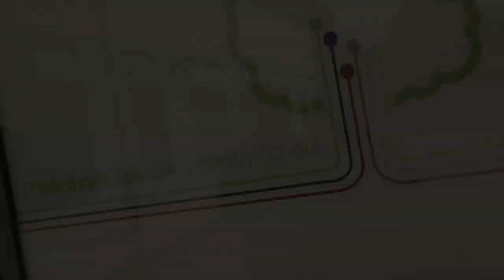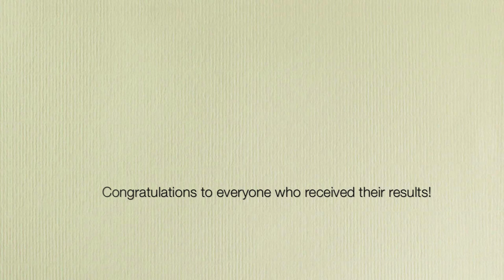Melksham Oak GCSES & A-LEVELS 2012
THE headteacher of Melksham Oak Community School, Steve Clark, is 'delighted' with students for their exam results achieved this year, which marked further improvement over last year's results.
There was extra call for celebration as nationally, GCSE A*-C grades were down for the first time in the exam's history, but Melksham Oak bucked the trend, with GCSE results up on last year. We were there to capture some of the action!